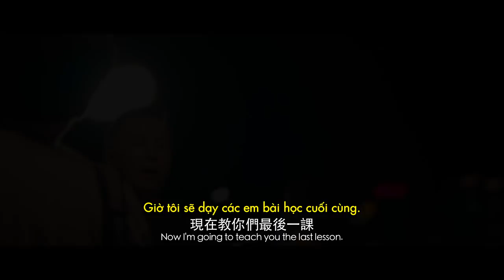Big Brother (Đại Sư Huynh) I Official Trailer #2 [Khởi chiếu 31.08]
Một giáo viên trung học mỗi ngày đều đặn tới trường gõ đầu trẻ cho đến một hôm…cậu học sinh do anh chủ nhiệm dính vào rắc rối với một băng đảng xã hội đen và bị bắt cóc. Đó cũng là lúc bí mật của“anh” thầy trước giờ luôn hiền lành, hết mực yêu thương học sinh và có tâm với nghề bị bộc lộ. Có vẻ như quá khứ máu lửa không buông tha “anh” thầy mà buộc anh phải trở lại con người xưa nhưng có khác là lần này không phải chiến đấu cho bản thân anh, mà cho những đứa trẻ mà anh luôn xem chúng như những đứa em trai.

Big Brother (Đại Sư Huynh) dự kiến khởi chiếu từ ngày 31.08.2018 tại các rạp trên toàn quốc.